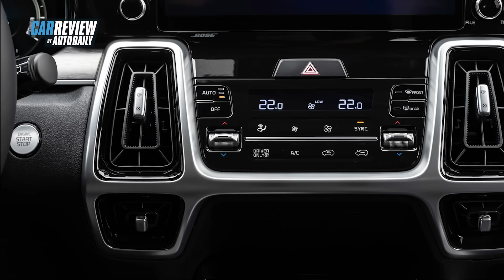Kia Sorento 2024 - Chỉ là nâng cấp nhưng ĐẸP HƠN Santa Fe 2024? |Autodaily.vn